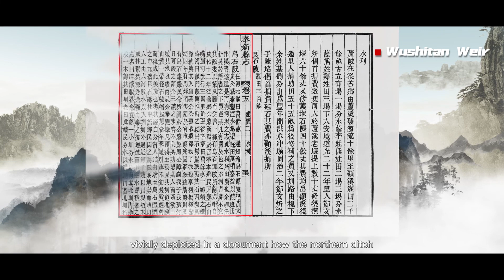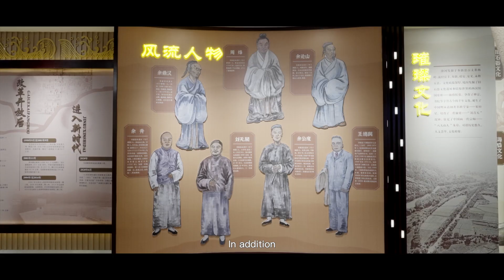Liao River Irrigation District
Liao River Irrigation District is located in Fengxin County, the northwest of Jiangxi Province. It belongs to the Liao River Basin, a tributary of the Xiu River.